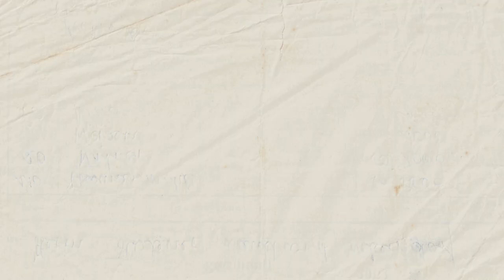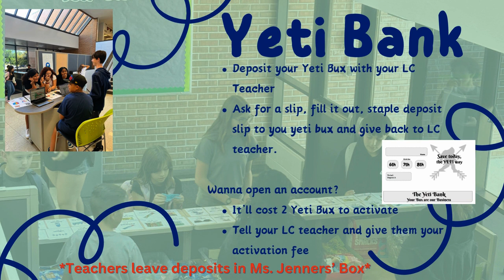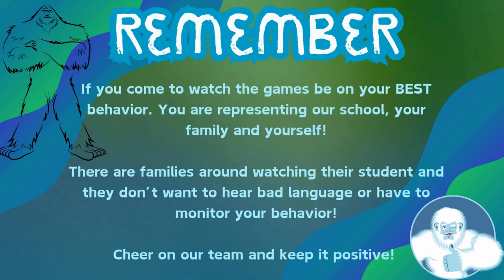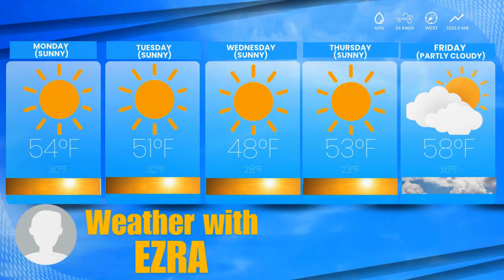BVTV Week 13